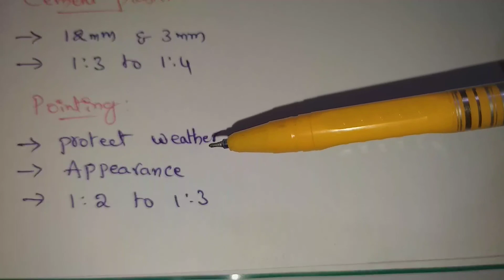Grout || Cement Grouting || Cement Plastering || Pointing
CivilEngineering CivilEngg Engineers Grout || Cement Grouting || Cement Plastering || Pointing || Concrete Technology